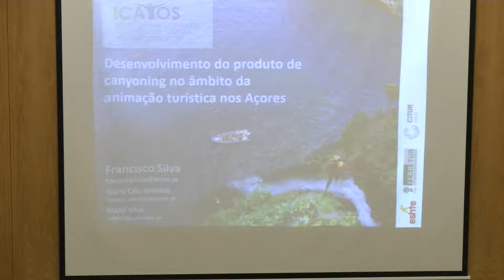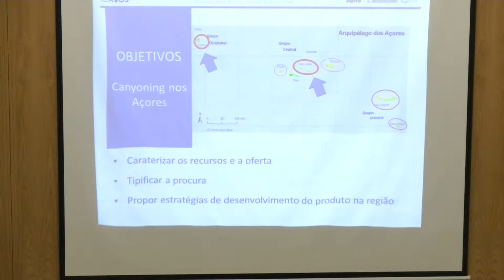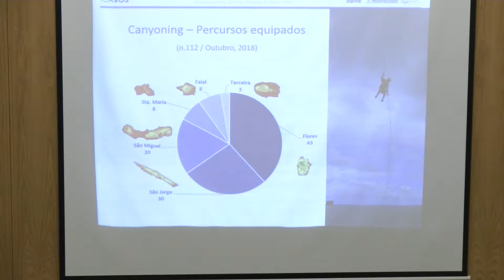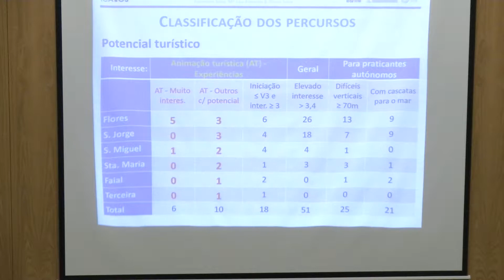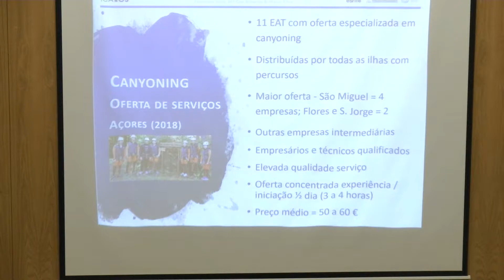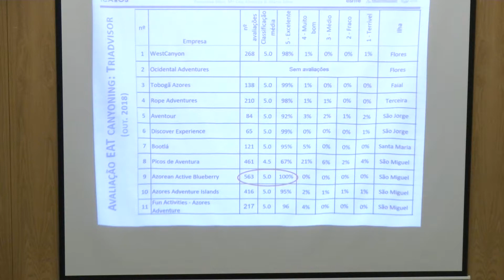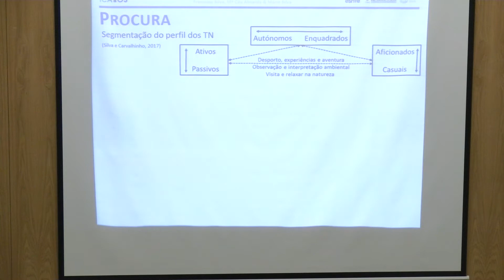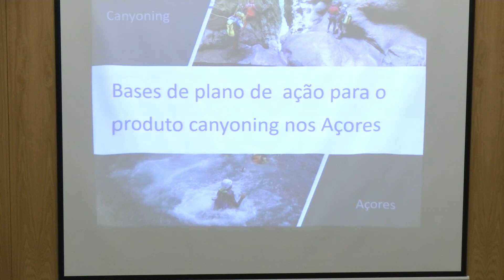International Congress of Adventure Tourism and Outdoors Sports ICATOS 12 tarde 1